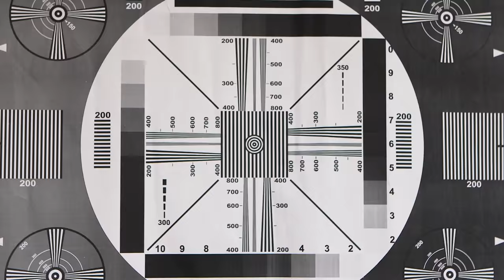Movies To Watch (For Screenwriting) - RJFS Office Hours Podcast - Ep. 3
JULY is PODCAST MONTH! More details on our Facebook page and the forum. Normal tutorials will resume in August!

In this episode, Lauren asks Will Campos (RocketJump Senior Staff Writer) and Mike Symonds (RocketJump Creative Director and Writer) what are some good introductory films to watch to get a feel for good screenwriting. These are just a few for now. We'll of course be recommending more as we go!